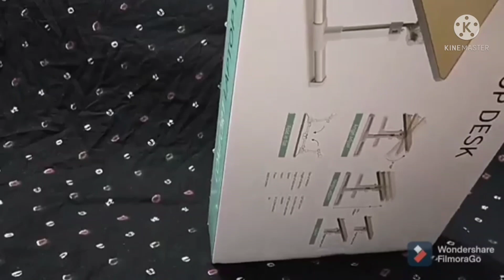Laptop Tabul Upload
Description : today you"ll learn : laptop tebul upload  To  Fishfarming , rather you can say :how to fish breeding ,I have already show : how to fish breeding in tamil , which is basically a : how to fish needing , by but still you want this so this :fish breeder,is for you guys,or you can call it :fish eggs: it is very informative to whatcha : how to fish farming at home ,to upload video you most watch :how to fish farming in pond ,this will show you completely and :fish needing  learn how to rank YouTube video Bangla YouTube video sco Bangla papri computer senter and services , will teeth  you how to upload videos on YouTube Bangla which is actually a YouTube video sco Bangla tutorial . This video shows how to make video viral on YouTube Bangla doing YouTube video sco in Bangla is very easy to learn. There are many tutorials on  YouTube video upload tutorial Bangla but this one actually shows the best way to do YouTube video sco Bangla tutorial 2021 although how to viral video on YouTube Bangla is the main topic of YouTube video sco . this video will show you everything you need to know abound video sco specifically you"ll learn how to optimize your video abound YouTube top 5 ranking factors

In fact these are the same life factors that I focus on for every video that I pubish that's the main reason that my videos  rank in the top 3 for keywords like YouTube sco keywords research get more views on YouTube and more

youtub video upload # upload video#. YouTube esco#